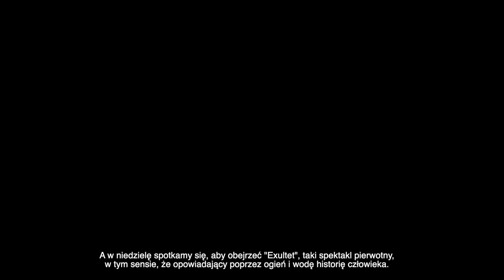🎭 Wystartowała 41. edycja Festiwalu Teatrów Ulicznych "Sztuka Ulicy"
Przez cztery dni widzowie będą mogą oglądać widowiska w wykonaniu zespołów teatralnych z Tajwanu,  Chile, Argentyny, Australii, Bułgarii, Chile, Grecji i Polski.